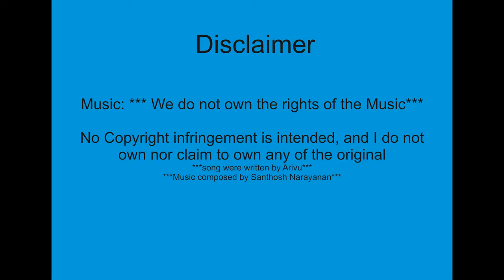Cuckoo Cuckoo Song | Kuku Kuku Song | Kooku song | ku ku kuku | kukku kukku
Fun & Entertainment Dance,
Prithinya shankar,
Cuckoo Cuckoo Song
Kuku Kuku Song
Kooku song
cuckoo song
ku ku kuku
kukku kukku